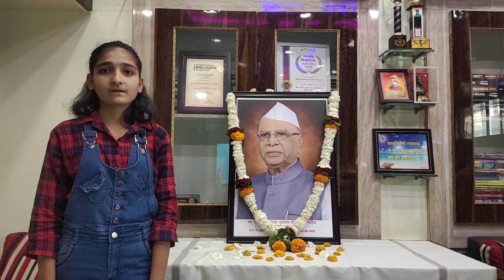आठवणीतले दादासाहेब,शिंदे रागिणी वासुदेव वर्ग- 9 वी यांचे दादासाहेबांच्या कार्याबद्दल मनोगत......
आठवणीतले दादासाहेब,
शिंदे रागिणी वासुदेव वर्ग- 9 वी यांचे दादासाहेबांच्या कार्याबद्दल मनोगत. कर्मयोगी डॉ. शिवजीराव पाटील निलंगेकर साहेब (माजी मुख्यमंत्री,महाराष्ट्र राज्य) यांच्या जयंतीनिमित्त व स्मारक अनावरण सोहळ्यानिमित्त विनम्र अभिवादन.